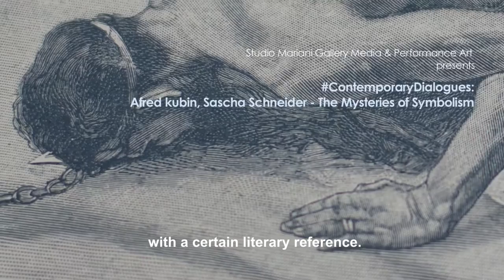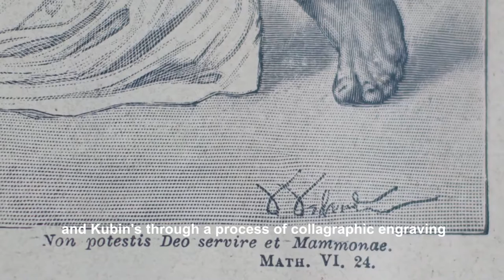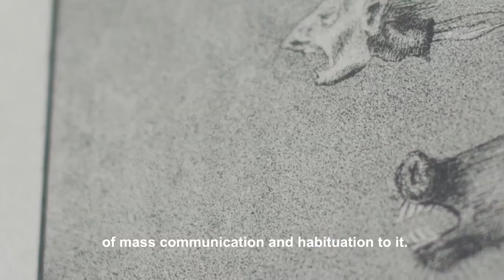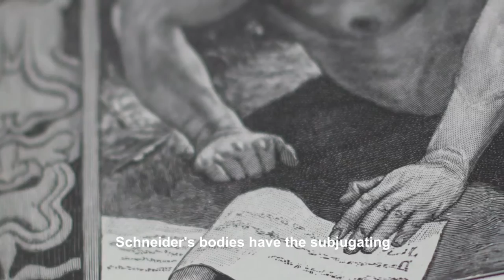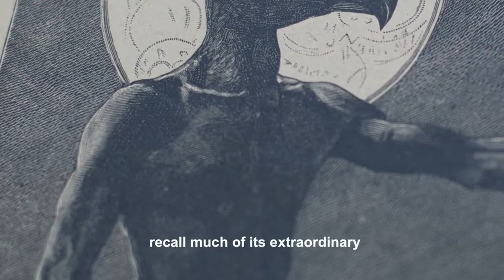The Mysteries of Symbolism - ContemporaryDialogues Ep.1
ContemporaryDialogues is an original series from our Media & Performance Art department. In this video, Daniele Mariani presents the exhibition "Alfred kubin, Sascha Schneider - The Mysteries of Symbolism". We want to take you by the hand and introduce to our events in the most striking way.